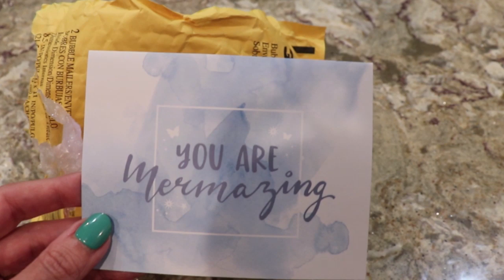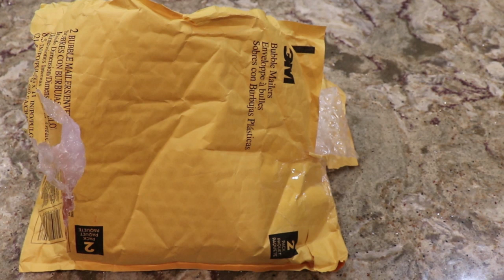Happy Mail From Veronica Hart - Thank You So Much!!!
Veronica Hart sent some happy mail and it is so sweet!!! Check it out and I will update with her business. Thanks so much Veronica, they are adorable and you are very talented.